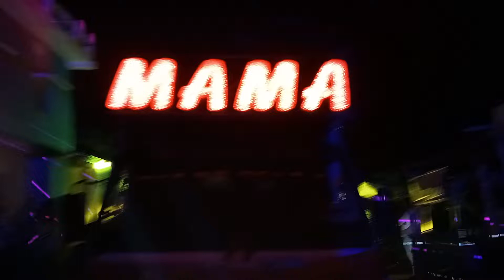Dj mama New setup and bass with light mlcreative mama dj#